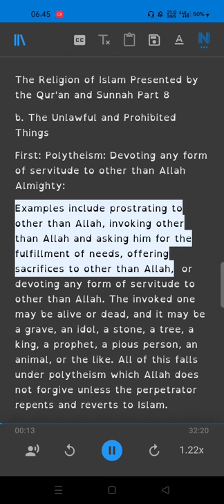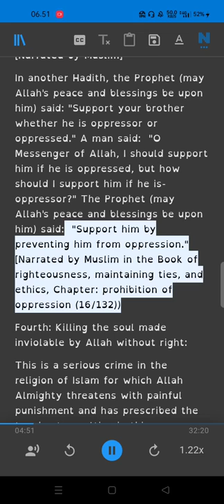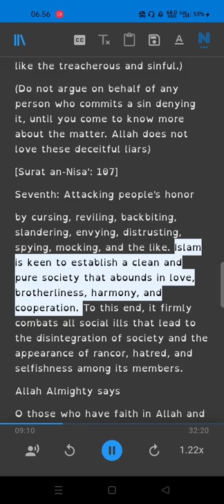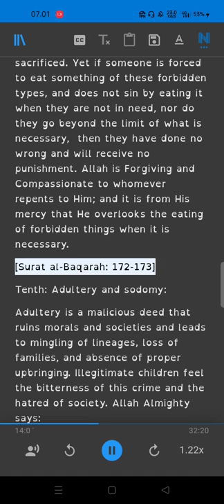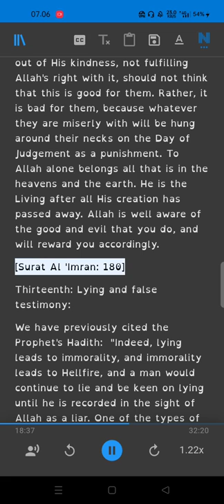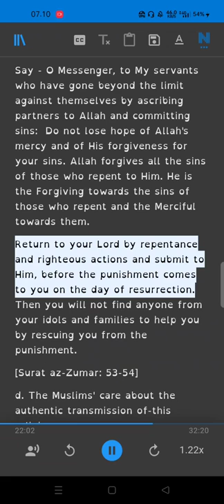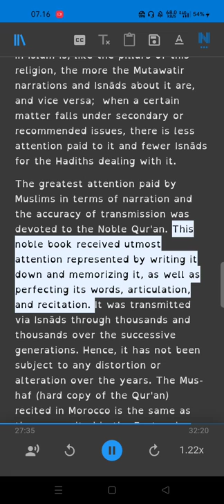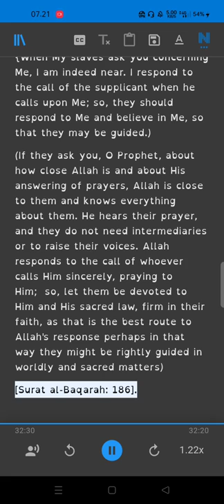The Religion of Islam Presented by the Qur'an and Sunnah Part 8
Ebook
God, the Creator
Muslim Glorification vs. Christian & Infidel Falsehoods and Atheists'
Denial(Proof of the Existence of God Almighty:His Oneness, His Supreme Attributes and Actions, and His Absolute Power)
The Concise Introduction of the Prophet of Islam,Muhammad, His Call, Luminous Images from His
Bright Life, and Evidence from the Proofs of His Prophethood and Message
The Concise Methodology Of Proving the Existence of the Creator God, His Oneness and the Sincerity of the Prophet of Islam, Muhammad’s Call(66page)
Islam's Teachings and How They Solve Past and CurrentProblems.
Islam and the Discoveries of Modern Science.
Quiet Dialogue Between a Muslim and a non-Muslim.
A Comparison between Islam, Christianity and Judaism and
the Choice Between Them.
The Concentated Answers for the Most-Popular Misconceptions about Islam